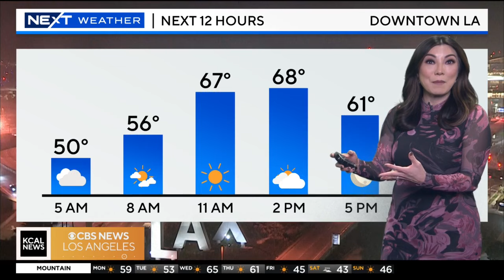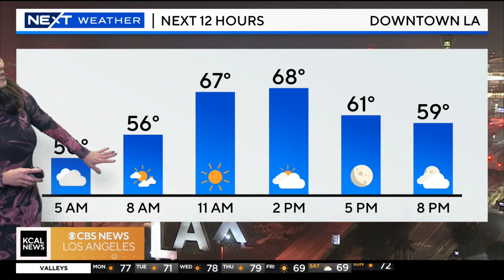Amber Lee's 5 a.m. forecast | NEXT weather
Monday is expected to be dry and mild with lots of sunshine, reports Amber Lee. If heading out of the door in the morning, a light jacket is suggested as it is little chilly outside with a slight chance of rain tonight.